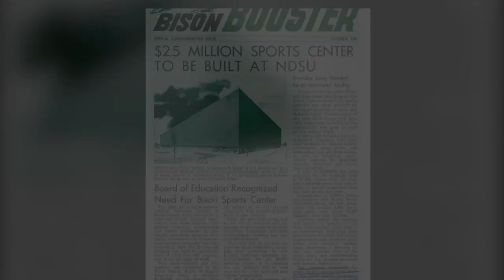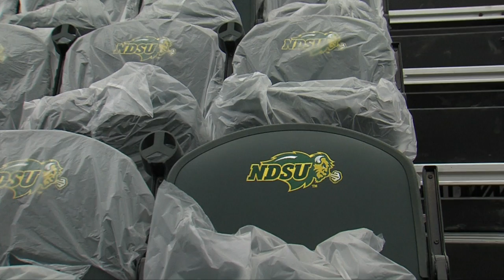North Dakota State Men's Basketball 2015-16 Highlight Video